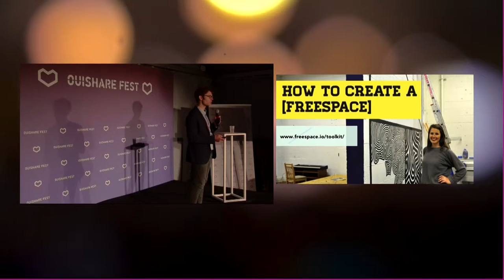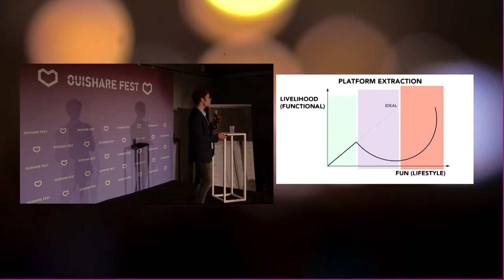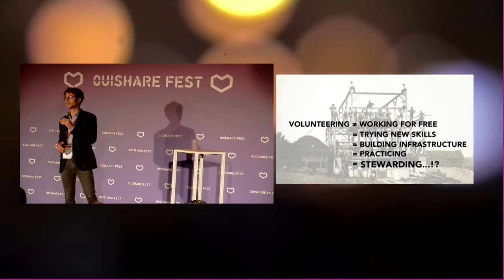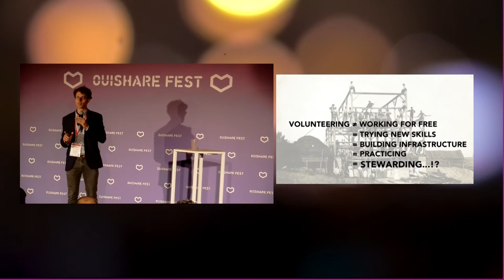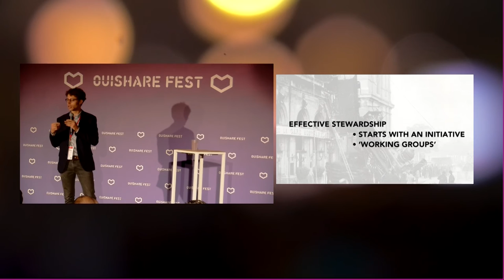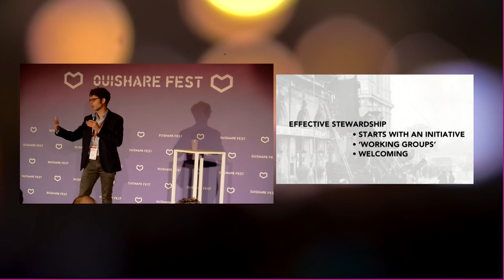Danny Spitzberg- Communities for Commons: Ideas for Engagement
Volunteer labor is all over the sharing economy. Much of it builds brands and economic value that becomes property of platforms themselves. Building better platforms means more than dialing-up "engagement" – it involves welcoming and supporting volunteer labor in all of its forms. This talk shares two stories, explores the tension of labor for lifestyle and livelihood, and pulls out lessons for cooperative and commons-based platforms.